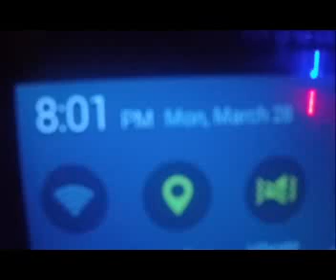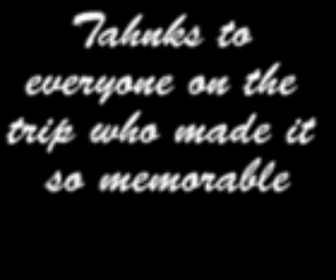A Trip To Haiti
Earlier in March, I went on a mission trip to Haiti with my church. The trip was so influential in the way I see the world. I was able to grow in my faith, and also as a person. Here is just a glimpse of what happened on the trip. Shout out to Steve Price and ACE Auto Repair for helping my father and I go on this amazing trip!
2016 Out Of The Box